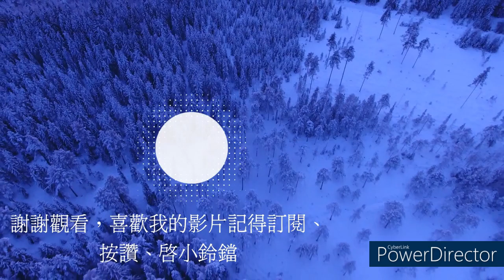來玩不一樣的模式:小丑感染，要怎麼玩呢?